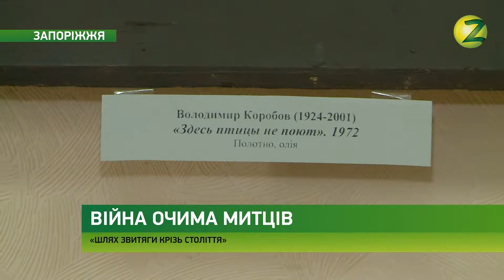Новини Z - До 72-ої річниці з Дня Перемоги в художньому музеї Запоріжжя відкрилась виставка